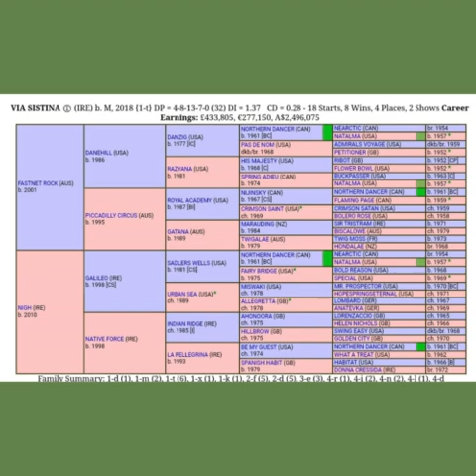Via Sistina Ire Sangue de DANEHILL em Recorde 2024 COX PLATE G1 1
Por Julio Matano - Assessoria Profissional
Puro sangue inglês e Quarto de Milha .
A Corredora
Via Sistina (Irlandesa de 6 anos), descendente paterna de DANEHILL, Famoso Chefe de Raça, do Turfe moderno, vem colecionando grandes vitórias na Austrália.

A neta materna de Galileo, logrou êxito, em tempo recorde, no W.S Cox Plate Grupo um na distância de 2.040 metros na pista de grama. Um êxito que impressionou, já que abriu vários corpos na reta de chegada.

Alcançou sua oitava vitória, sendo 5 em graduação máxima. Em grupo 1.

Uma corredora de muita classe.

Sua mãe, carrega nomes consagrados idem :  Galileo / Lorenzaccio / Norte Dancer/ entre outros.

Lembrando que o único Hipólogo do Mundo, a destacar DANEHILL,  em Matéria na internet, como Futuro Chefe de Raça, foi Julio Matano em 2004.

São 38 anos atuando como Hipólogo, e sempre antevendo o Futuro.

A PISTA MANDA O RECADO